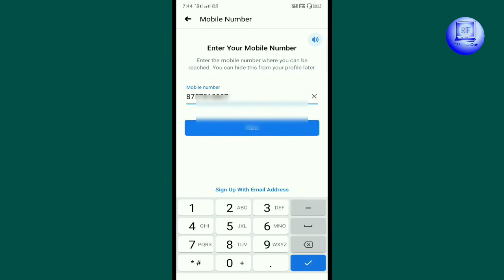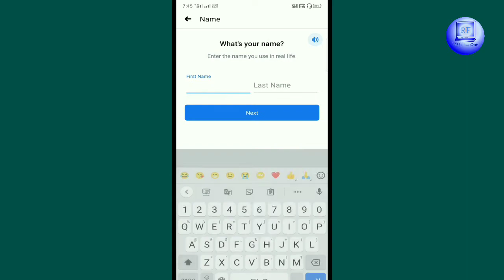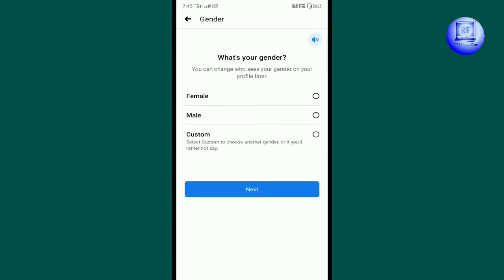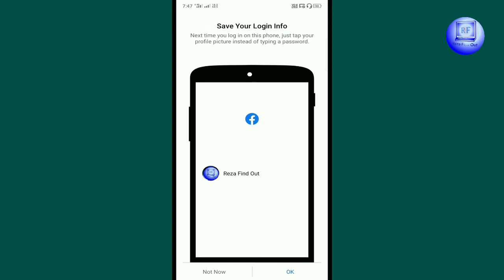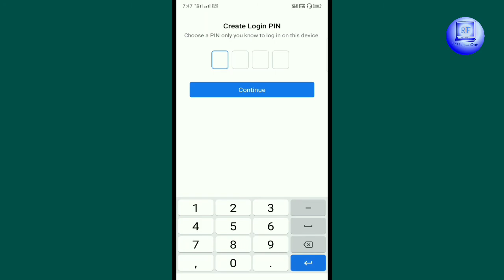bina mobile number ke facebook account kaise banaye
bina mobile number ke facebook account kaise banaen

In this video new is going to talk about how to create a new account in Facebook without even having a mobile number.

Keeping up with friends is faster and easier than ever.

Features on the Facebook app include:

* Connect with friends and family and meet new people on your social media network
* * Set status updates & use Facebook emoji to help relay what's going on in your world
* Share photos, videos, and your favorite memories.
* Find local social events, and make plans to meet up with friends
* * Play games with any of your Facebook friends
* Backup photos by saving them in albums
* * Follow your favorite artists, websites, and companies to get their latest news
* Look up local businesses to see reviews, operation hours, and pictures
* * Buy and sell locally on Facebook Marketplace
* Watch live videos on the go

It's also your personal organizer for storing, saving and sharing photos. It's easy to share photos straight from your Android camera, and you have full control over your photos and privacy settings. You can choose when to keep individual photos private or even set up a secret photo album to control who sees it.

Facebook also helps you keep up with the latest news and current events around the world. Subscribe to your favorite celebrities, brands, news sources, artists, or sports teams to follow their newsfeeds, watch live streaming videos and be caught up on the latest happenings no matter where you are!

The most important desktop features of Facebook are also available on the app, such as writing on timelines, liking photos, browsing for people, and editing your profile and groups.

Now you can get early access to the next version of Facebook for Android by becoming a beta tester. Learn how to sign up, give feedback and leave the program in our Help Center

Problems downloading or installing the app?
Still need help? Please tell us more about the issue.

Facebook is only available for users age 13 and over.